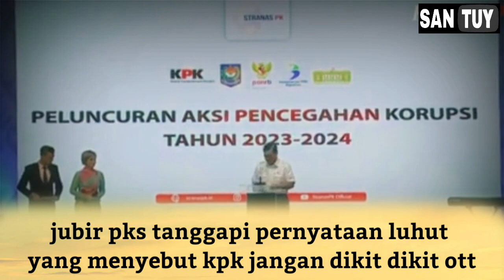JUBIR PKS SEMPROT LUHUT YANG MENGATAKAN JANGAN DIKIT DIKIT OTT!!!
Pemikiran Menteri Koordinator Bidang Kemaritiman dan Investasi (Menko Marves) Luhut Binsar Pandjaitan (LBP) yang berharap supaya Komisi Pemberantasan Korupsi (KPK) tidak terlampau sering melakukan operasi tangkap tangan (OTT) supaya tidak menurunkan citra negara dinilai keliru.